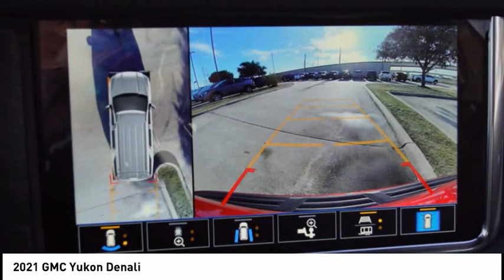2021 GMC Yukon G210147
2021 GMC Yukon Denali

Don't miss this 2021 GMC Yukon. It's equipped with great features. You'll want to take this vehicle home. Make a great choice today.